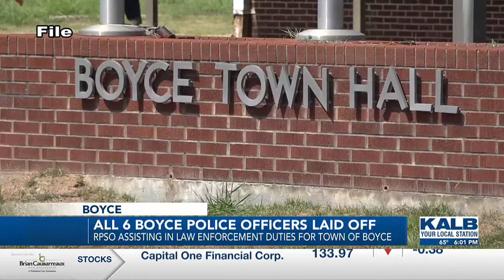All 6 Boyce police officers laid off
Six officers of the Boyce Police Department have been laid off, with only the Boyce Police Chief left in the department.